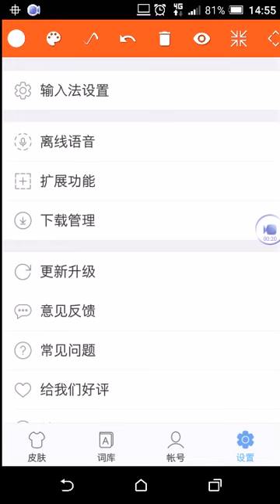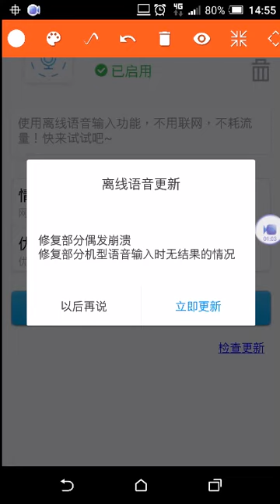如何設定「離線語音」？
此播放清單為：「重新認識 Andorid 與 iOS 上的「訊飛語音輸入法」，讓它「更懂我們的心」，為我們提供更好的語音辨識與輸入服務！」述文老師部落格文章的相關影片，更多詳細訊息請參閱：